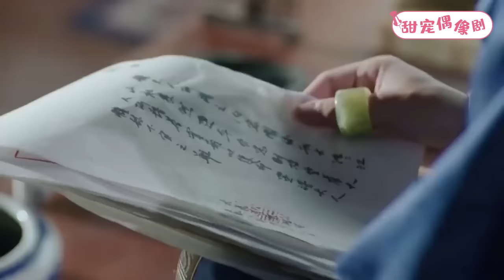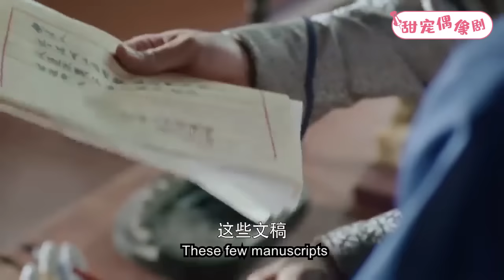灰姑娘從小最愛吃的糕點，如今聞了卻想吐，原來是懷上了龍種！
💓該視頻片段來源於電視劇    LZCQ 34